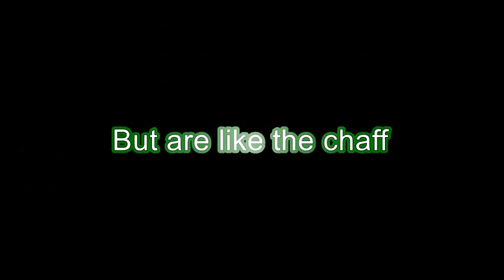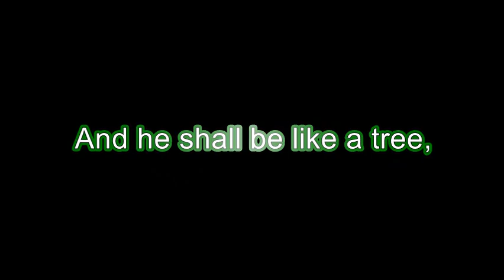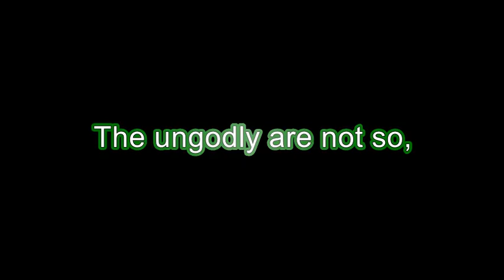Psalm 1 (Dcoyusa)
I put music to Psalm 1